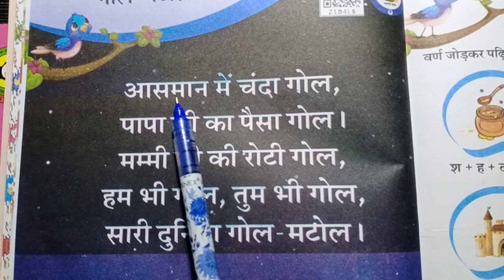गोल मटोल कविता आसमान में चंदा गोल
आसमान में चंदा गोल
पापा जी का पैसा गोल मम्मी जी की रोटी गोल
हम भी गोल तुम भी गोल सारी दुनिया गोल मटोल